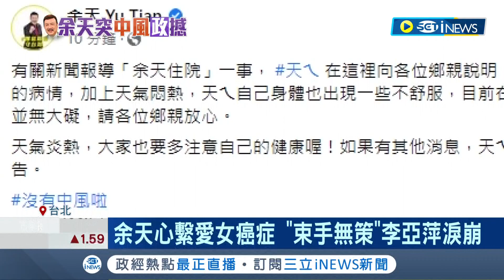雙重打擊無助惹淚崩...余天眼腫.右手腳突發麻 小中風緊急住院 掛念愛女病況+選戰 多日睡不好 李亞萍:目前狀況穩定｜記者 廖研堡 謝文祥｜【台灣要聞】20220726｜三立iNEWS